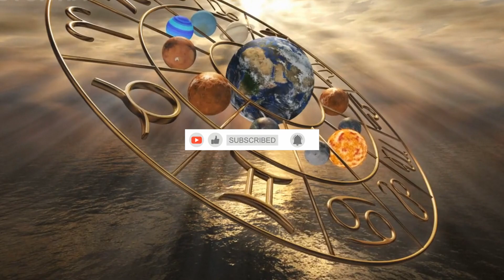Zodiac Signs Ranked from Most to Least DESPERATE to be in a RELATIONSHIP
Explore the intriguing world of astrology as we rank the zodiac signs from most to least desperate for a relationship! Join us as we delve into the unique traits of each sign and uncover the reasons behind their approach to love and commitment. From passionate Scorpios to independent Aquarians, discover how astrology influences relationship tendencies in this captivating ranking video